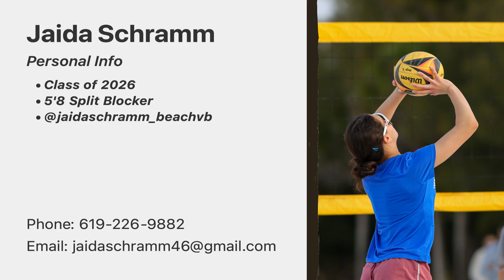p1440 Highlights for Jaida Schramm 2026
Jaida Schramm 2026 Beach Volleyball
Highlights for p1440 Virginia Beach
June 15 -16, 2024
- pink shorts/ purple top
- black shorts/ blue top/yellow tank top